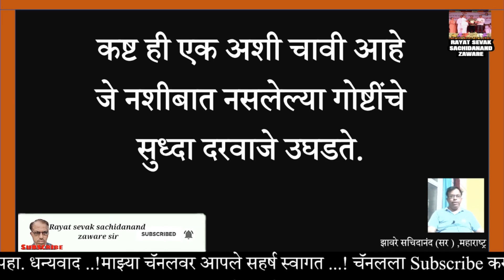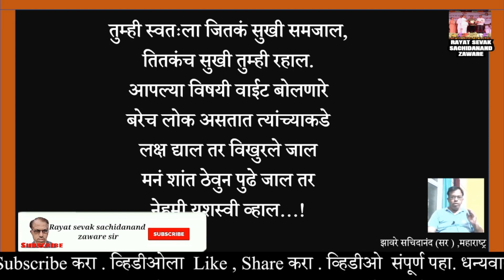मनाचा खुराक भाग 106|Suvichar marathi|Quotes|सुविचार |स्वाभिमान बाळगण्यापेक्षा...?@rayat sevak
मनाचा खुराक भाग 106|Suvichar in marathi | suvichar Quotes सुविचार  मनाचा खुराक@RAYAT SEVAK
नमस्कार,
Rayat sevak sachidanand zaware या माझ्या you tube चॅनलला भेट दिल्याबद्दल मनापासून आपले आभार..!